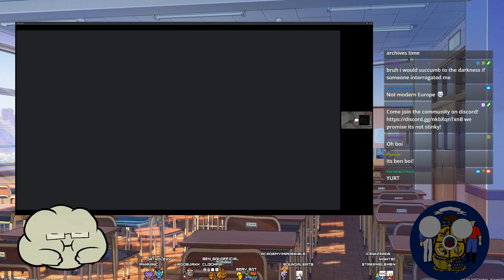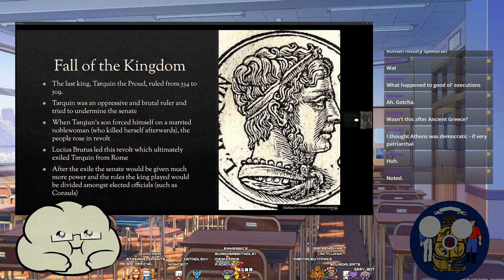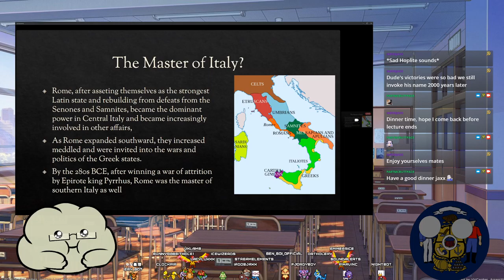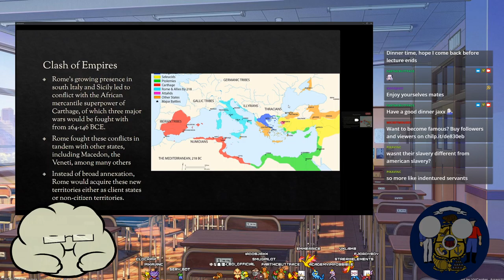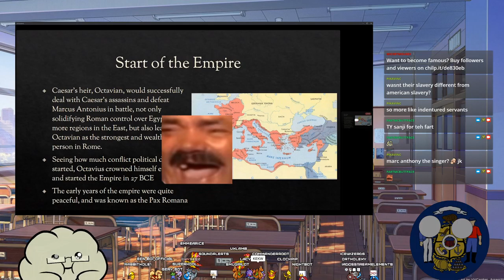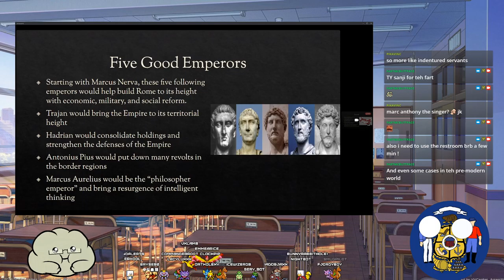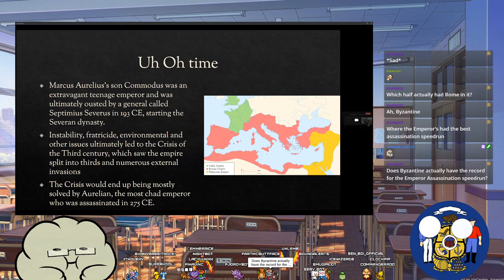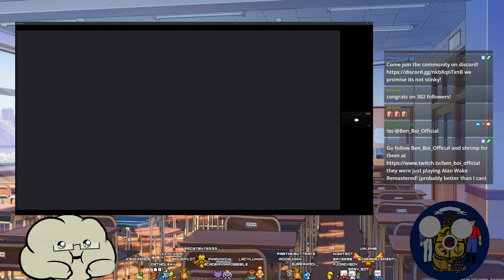Fart Lectures EP 3: A Brief History Of Rome (Ft. Professor Ben)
In this episode, we introduce a brief history of Rome to setup further lectures given by our new history faculty Professor Ben. Very excited to bring him onto the show and I can't wait to hear more of this man's genius.

0:00 - Starting soon, find some snacks!
7:35 - Announcements
13:42 - Ben's Introduction
17:17 - Founding Of Rome
21:24 - The Roman Kingdom 753 BCE
24:08 - Fall of the Kingdom
28:20 - Geography of Italy
31:13 - Rise of the Republic
32:54 - The Master of Italy?
36:46 - Clash of Empires
41:08 - Superpower
45:50 - Struggles
54:09 - Speedrun Gaul any %
58:43 - End of the Republic
1:03:22 - Start of the Empire
1:08:56 - Growth
1:11:14 - Early Emperors
1:12:49 - Five Good Emperors
1:17:47 - Uh Oh time
1:22:01 - Tetrarchy Time
1:24:34 - Good times. For a bit
1:26:32 - The End
1:32:23 - Q&A + Closing

Links!